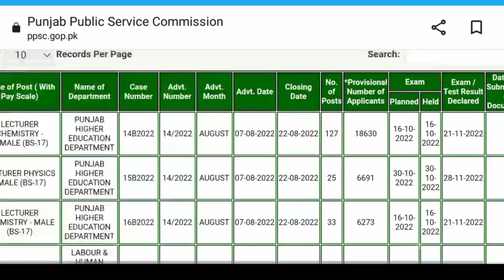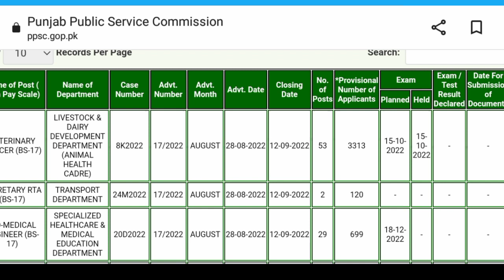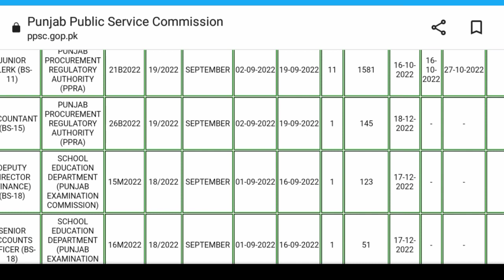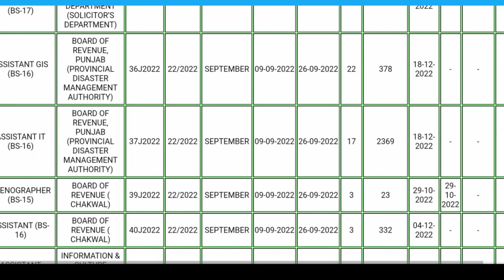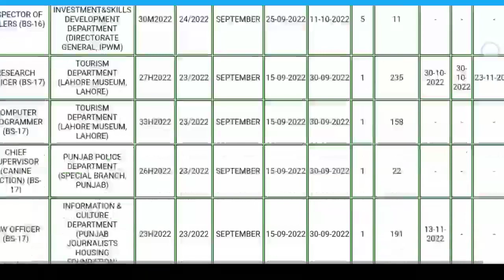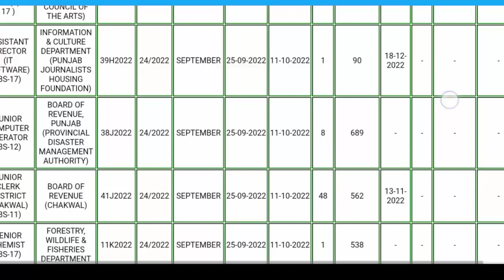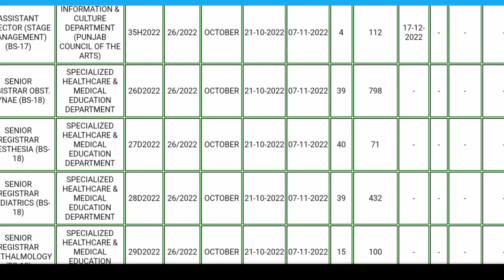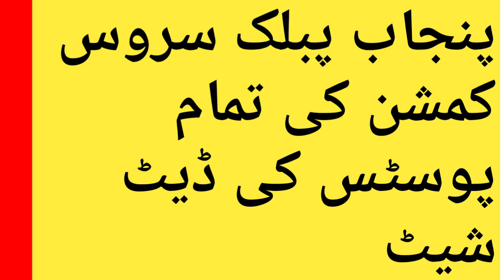ppsc all posts date sheet december 2022 || ppsc all updates of date sheet || written test schedule